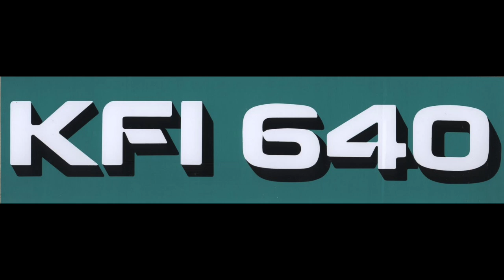KFI AM640 Los Angeles - Big Ron O'Brien - September 1979 (1/2)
KFI AM640 Los Angeles - Big Ron O'Brien - September 1979